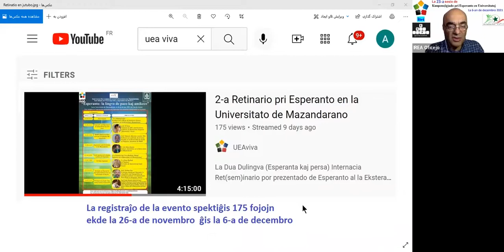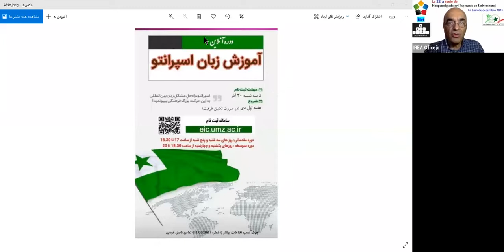23- Kunpens(ig)ado pri Esperanto kaj Universitatoj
La "Laborgrupo pri Esperanto en Universitatoj" de ESF/UEA/ILEI/TEJO kun IrEA okazigas:
Kunpens(ig)ado pri Esperanto en Universitatoj
Ni bonvenigas partoprenadon de ĉiuj interesatoj!
La unuan lundon de ĉiu monato, ekde la 13:30 laŭ UTC
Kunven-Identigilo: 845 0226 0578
Pasvorto: la nomo de nia karega lingvo per minuskloj

De Internaciaj Korespondaj Esperanto-Universitatoj ĝis Internaciaj Virtualaj Esperanto-Universitatoj - Ĉu ĉio nur fantazio? Kial ne okazas io grandioza konkrete? Kun gvidado de prof. Renato Corsetti, venu por diskuti pri tio kaj vidi kion ni povas plenumi por pli efike vigligi Esperanton en la Universitatoj tra la tuta mondo!
Ĝis nun multaj aktivuloj el tre diversaj landoj partoprenis en la sesiojn de la Kunpens(ig)ado pri Esperanto en Universitatoj, i.a. kaj ekz-e, geprofesoroj Ilona Koutny, Nina Daniljuk, Gong Xiaofeng (Arko), Humphrey Tonkin, Orlando Raola, Federico Gobbo, Dennis Keefe, Vincente Manzano-Arrondo, Byelongo Elisee Isheloke, Francesco Maurelli, Amri Wandel, Ivan Colling, kaj Giridhar Rao.
Ekde la projekto de Internacia Koresponda Universitato Komenio (Comenius) en la 1980aj jaroj ĝis la hodiaŭaj projektoj pri la Internacia Reta Esperanto-Universitato; ni invitas ĉiujn partopreni en niajn Kunpens(ig)adojn pri Esperanto kaj Universitatoj, i. a. kaj speciale aktivulojn el la koncernaj establoj kiel diverslandaj universitatoj kaj altlernejoj, ĈEL, AIS, IKU (ISU), E@I, CED, ESF, ILEI, UEA, TEJO, KAEST, ...